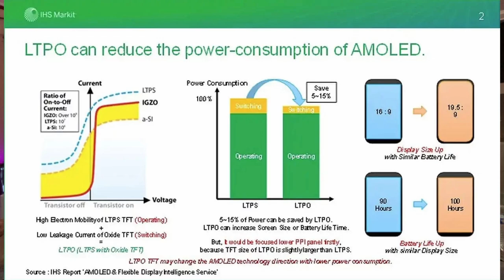Ecran LTPO, c'est quoi ?